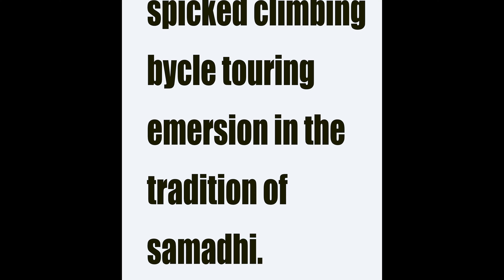Trek too is a mixed media art project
Art gnosis now is a art animation of a multi sided mixed media art project animated for public consumption.